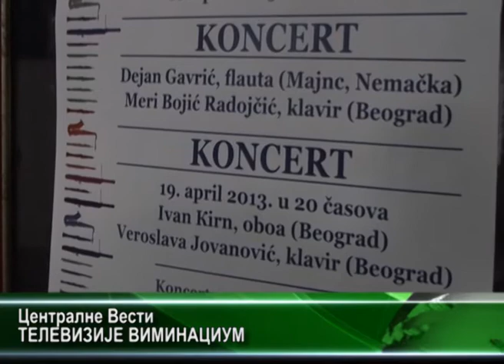PRILOG - 10. TAKMICENJE DRVENIH DUVACA I KONCERT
10. TAKMICENJE DRVENIH DUVACA I KONCERT U MUZICKOJ SKOLI "STEVAN MOKRANJAC" U POZAREVCU